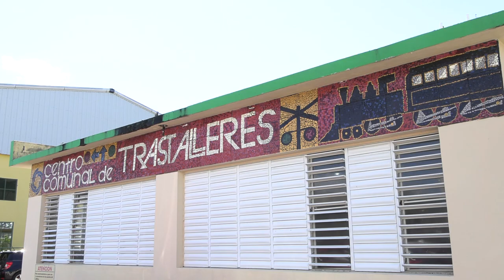Rep. Jocelyne Rodríguez - Vista Pública estatus Carreteras Estatales Mayagüez - San Germán